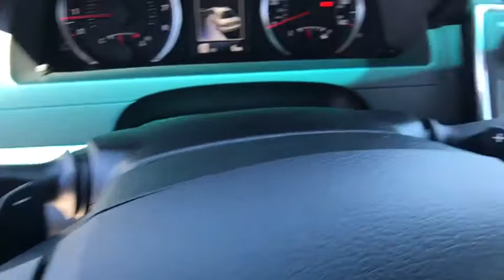2017 TOYOTA CAMRY Northern California, Redding, Sacramento, Red Bluff, Chico, CA HU433688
2017 TOYOTA CAMRY

250 E. Cypress Ave.

SE trim, COSMIC GRAY MICA exterior and ASH/BLACK interior. Back-Up Camera, Aluminum Wheels, Bluetooth, iPod/MP3 Input. FUEL EFFICIENT 33 MPG Hwy/24 MPG City! Warranty 5 yrs/60k Miles - Drivetrain Warranty; AND MORE!br /br /KEY FEATURES INCLUDEbr /Back-Up Camera, iPod/MP3 Input, Bluetooth. Rear Spoiler, MP3 Player, Aluminum Wheels, Remote Trunk Release, Keyless Entry, Steering Wheel Controls, Child Safety Locks. Toyota SE with COSMIC GRAY MICA exterior and ASH/BLACK interior features a 4 Cylinder Engine with 178 HP at 6000 RPM*. br /br /EXPERTS ARE SAYINGbr /Edmunds.com's review says The 2017 Toyota Camry provides one of the most comfortable and spacious cabins of any midsize family sedan. There's plenty of headroom and legroom up front and nearly as much in back, where even taller adults will be content to ride for extended periods.. Great Gas Mileage: 33 MPG Hwy. br /br /MORE ABOUT USbr /Our commitment to treating you in a neighborly fashion extends from our inventories and auto repair service to our no-frills, easy-to-comprehend auto financing. This comes not only in the form of car loans and leasing service for drivers from Redding, Chico, Red Bluff and Shasta Lake, but a tenacious spirit dedicated to getting the flexible terms you deserve. Please feel free to explore our entire site and see all of the products, services, and pre-buy car research we have to offer. br /br /Horsepower calculations based on trim engine configuration. Fuel economy calculations based on original manufacturer data for trim engine configuration. Please confirm the accuracy of the included equipment by calling us prior to purchase. br /